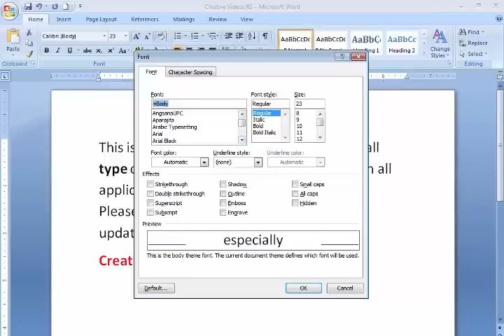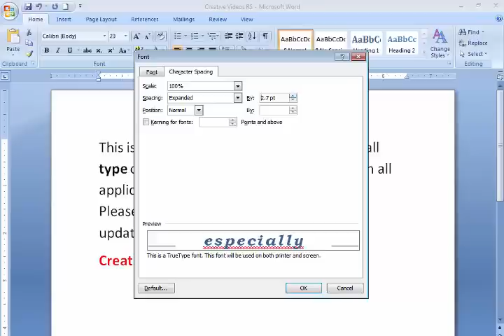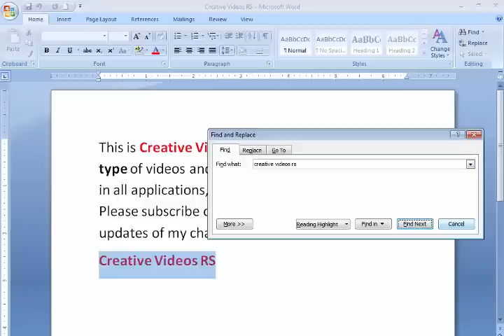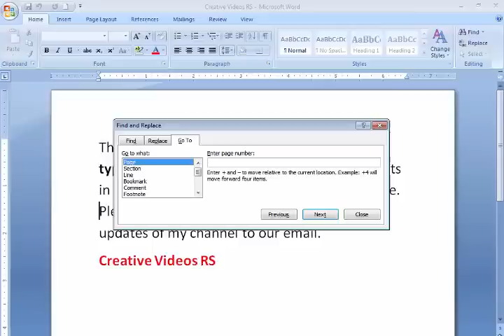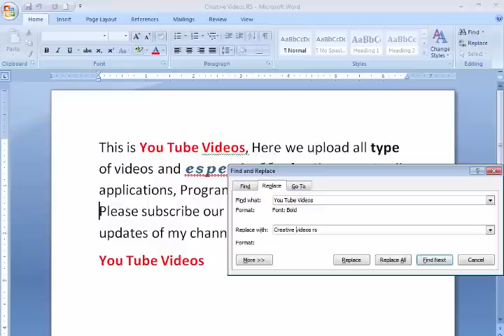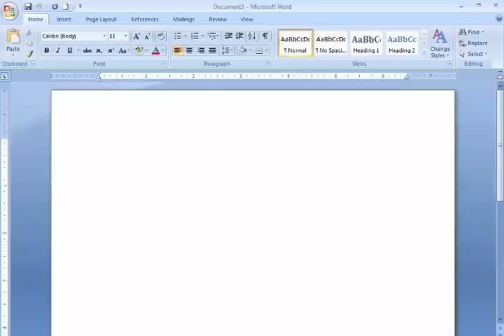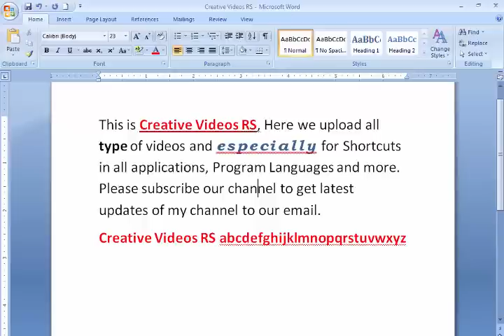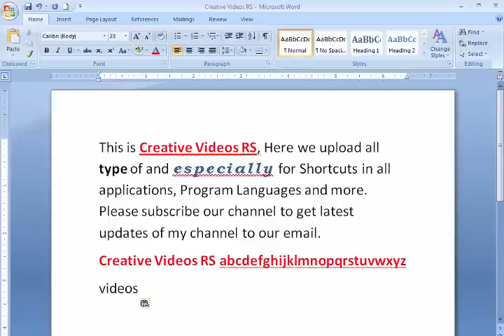MS Word Short Cuts in Telugu A to Z | RS Creative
Micro Soft Word Shortcuts From A to Z in Telugu

In this video i explained all short cuts used in MS Word by using control (CTRL) Key.